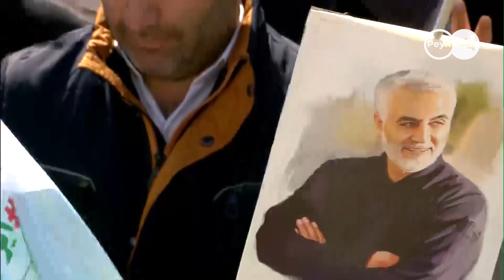سورپرایز دیگر چین برای مردم ایران